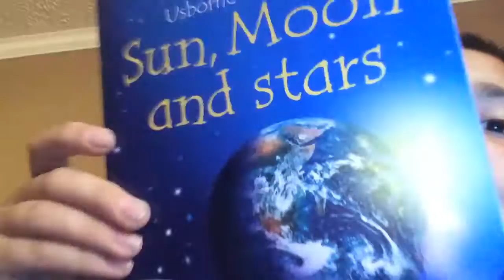I am back